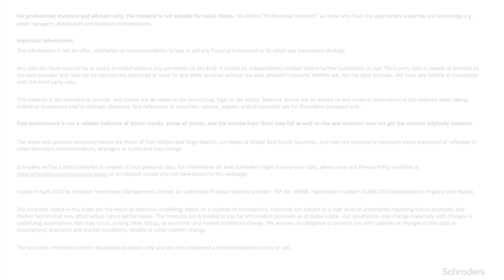Schroders - Infrastructure attracts sub-markets such as tech trends - BLACK ONYX